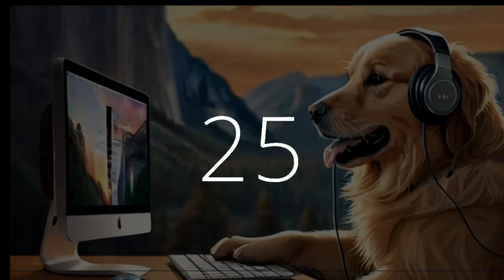1 minute 45 seconds timer music lofi National Love Your Pets Day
Step into productivity and motivation with our 1 minute 45 second music timer featuring a countdown and 10-second warning alarm, set against the picturesque backdrop of a golden retriever with a laptop computer in Yosemite.